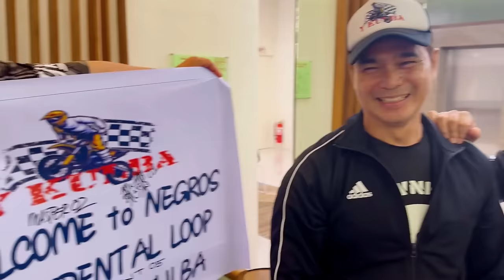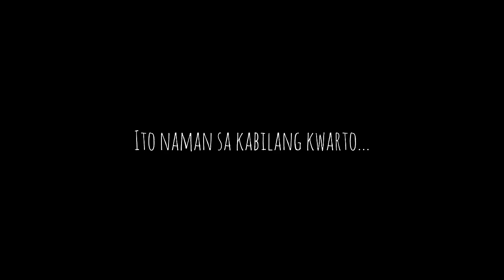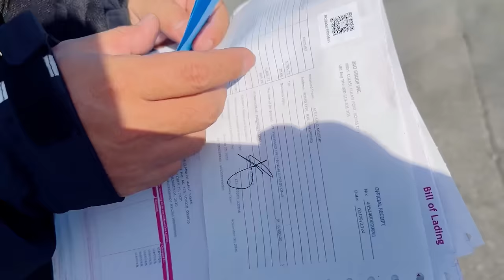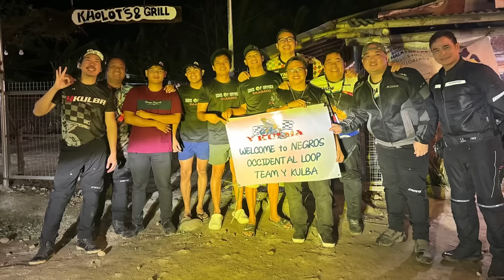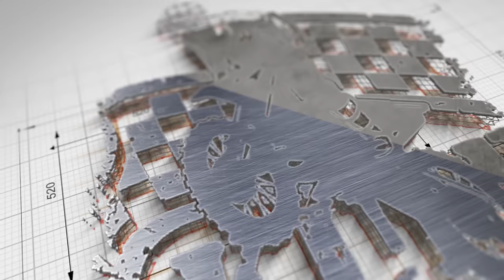NEGROS LOOP / Salamat Gid!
Part 3 of our Negros Island loop adventure.